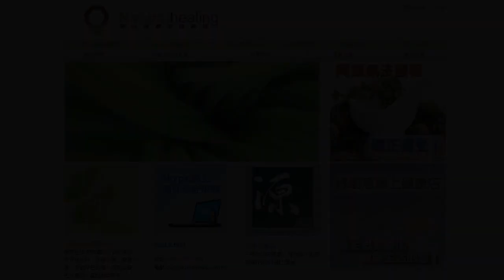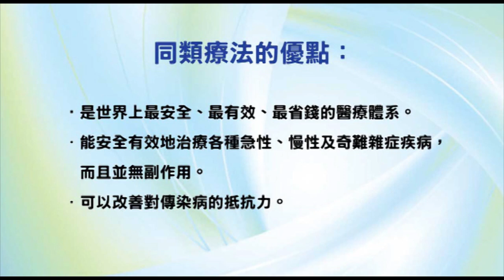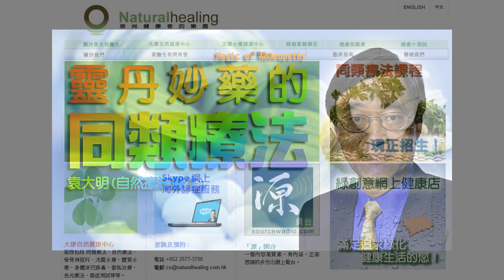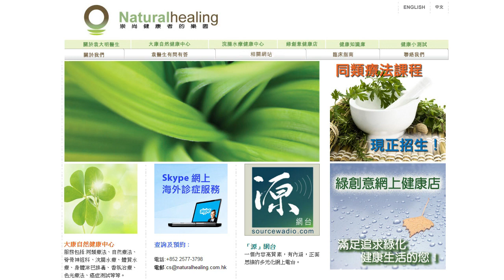《靈丹妙藥的同類療法》- EP76 - 皺葉酸模 Rumex Crispus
今集袁醫生同大家介紹以下同類療劑：皺葉酸模 Rumex Crispus。

使用及推崇「同類療法」的名人：
--- 印度精神領袖：聖雄甘地 Mahatma Gandhi
--- 荷蘭畫家：梵高 Vincent Willem van Gogh
--- Beatles 披頭四樂隊成員：Paul McCartney 及 George Harrison
--- 英國足球員：萬人迷大衛‧碧咸 David Beckham
--- 美國職業網球手：娜華締露娃Martina Navratilova（曾奪取 18 次大滿貫女單冠軍）
--- 美國女演員：珍．西摩兒 Jane Seymour（主演電影 Somewhere in Time）
--- 維也納作曲家：貝多芬 Lugwig van Beethoven（被公認為音樂史上最偉大作曲家）
--- 波蘭籍作曲家：蕭邦 Frederic Chopin（對鋼琴演奏影響力最深遠的音樂家）